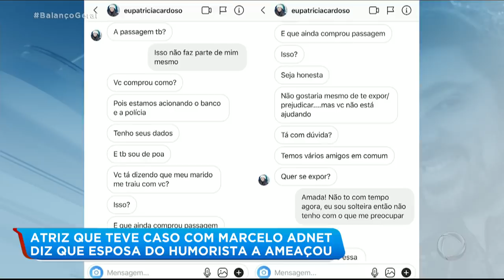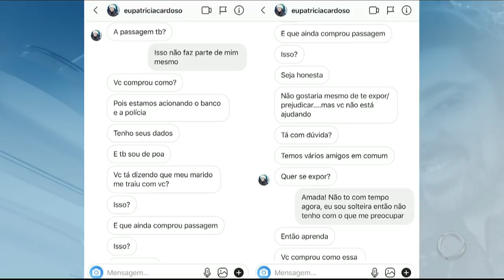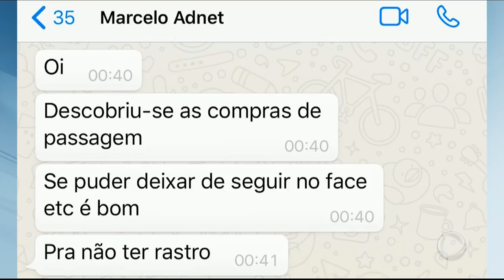Atriz que teve caso com Marcelo Adnet diz que foi ameaçada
Analu Bastos quase foi levada à polícia por Patrícia Bastos, atual mulher de Adnet. A esposa do humorista teria suspeitado de clonagem na compra de passagens aéreas para ela no cartão dele.